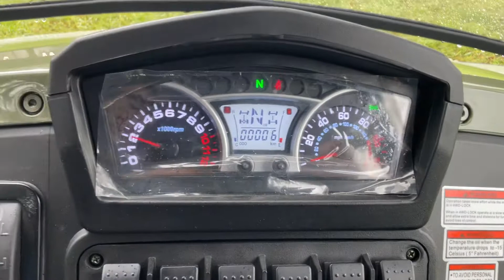2022 HiSun Sector Crew 750 EPS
2022 HiSun Sector 750 Crew $14299